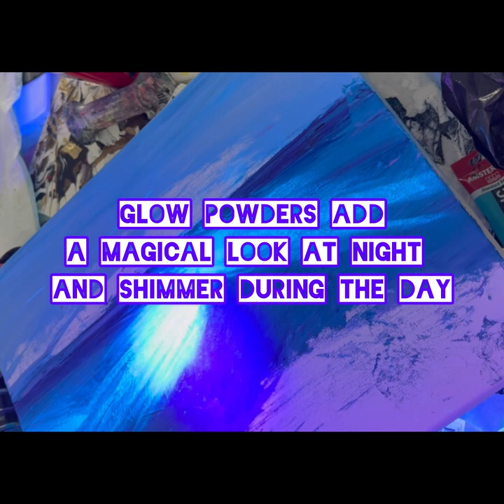Whoah! Exploding Sunet 6 tutorial! So beautiful!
This is number 6 in my exploding sunset series.  I try varying effects in each one and have use all mediums from house paint to floetral.  This one is a floetral mix with tri Art, Amsterdam, This Little piggy from fluid art co and glow in the dark powders from Wynn modern art.  As they close I am working to find new suppliers to keep my paintings lovely and sassy at night!   I did use the Wynn modern art water EFX but have a replacement alternative resin I am going to try next.  I am hoping for similar results. The micro beads I bought off of Temu    The underpainting is all done with either liquitex or Amsterdam and some blickcrylics for the sand base.  I did use a lot of TLP piggies in my sky and it makes a huge difference in shine.